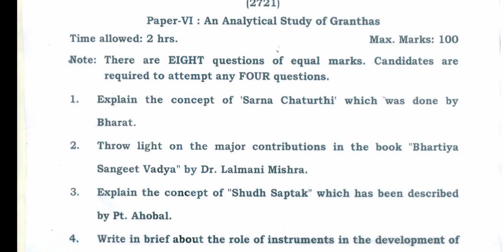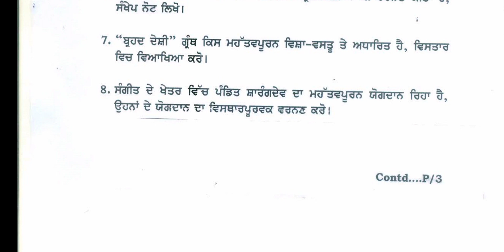Gndu MA Music Vocal 2nd Semester Question Paper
✓ Gndu Admission
✓ Gndu Datesheet
✓ Gndu Exams
✓ Gndu Result
✓ Gndu News
✓ Gndu Notification